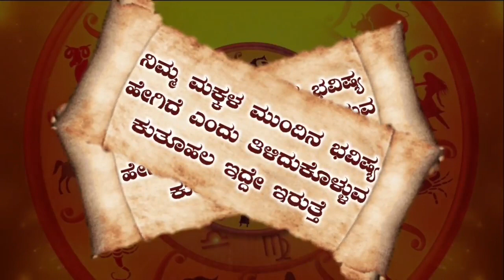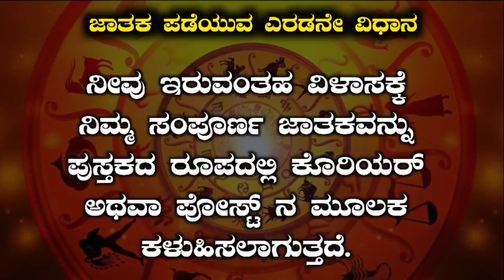Dhanu Rashi Bhavishya March 2023 | Dhansu Rashi Bhavishya In Kannada | Dhanu Astrology In Kannada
ಮಾರ್ಚ್ ತಿಂಗಳ 12 ರಾಶಿಯ ರಾಶಿ ಭವಿಷ್ಯ / ನಿಮ್ಮ ರಾಶಿಯ ಲಿಂಕ್ ಮೇಲೆ ಕ್ಲಿಕ್ ಮಾಡಿ ಸಂಪೂರ್ಣ ಮಾಹಿತಿ ತಿಳಿದುಕೊಳ್ಳಿ.

12 ರಾಶಿಯ ಮಾರ್ಚ್ ತಿಂಗಳ ಮಾಸಫಲದ 12 ವೀಡಿಯೋಗಳ ಪ್ಲೇಲಿಸ್ಟ್ ಲಿಂಕ್ ☟︎︎︎

IN THIS VIDEO INFORMATION ABOUT SEPTEMBER MOUNT DHANU RASHI BHAVISHYA

1) Dhanu rashi March 2023 kannada
2) dhanu rashi March 2023
3) danu rashi bhavishya
4) Dhansu rashi
5) danasu bhavishya
6) Dhanu rashi kannada
7) bhavishya
8) Dhanu rashi 2023
9) Danasu rashi 2023 kannada
10) Dhansu rasi March 2023 kannada
11) Dhanu rashi March 2023
12) Dhanu bhavishya kannada
13) Dhansu rashi February
14) March Dhanu rashi 2023
15) dina bhavishya
16) March Dhansu rashi bhavishya
17) Best Astrology
18) Kannada Astrologer
19) Astrology Kannada
20) Best Astrologer

𝐂𝐨𝐧𝐭𝐞𝐧𝐭 𝐓𝐢𝐭𝐥𝐞 - Mᴏᴛɪᴏɴ Bᴀᴄᴋɢʀᴏᴜɴᴅs Fᴏʀ Eᴅɪᴛs - Wᴇᴅᴅɪɴɢ Iɴᴠɪᴛɪᴏɴ Tᴇᴍᴘʟᴀᴛ

𝐂𝐫𝐞𝐝𝐢𝐭 𝐎𝐟 𝐁𝐚𝐜𝐤𝐠𝐫𝐨𝐧𝐝 𝐌𝐮𝐬𝐢𝐜

𝐂𝐨𝐧𝐭𝐞𝐧𝐭 𝐓𝐢𝐭𝐥𝐞 -  Gᴀɴᴇsʜᴀ Aᴀʀᴛɪ Rᴏʏᴀʟᴛʏ Fʀᴇᴇ Mᴜsɪᴄ Sʀᴇᴇ Gᴀɴᴇsʜᴀ Aᴀʀᴛɪ Cᴏᴘʏʀɪɢʜᴛ Fʀᴇᴇ
𝐈𝐧 𝐓𝐡𝐢𝐬 𝐕𝐢𝐝𝐞𝐨 𝐔𝐬𝐢𝐧𝐠 𝐁𝐲 𝐓𝐡𝐢𝐬 𝐌𝐮𝐬𝐢𝐜 - 𝐁𝐚𝐜𝐠𝐫𝐨𝐮𝐧𝐝 𝐌𝐮𝐬𝐢𝐜